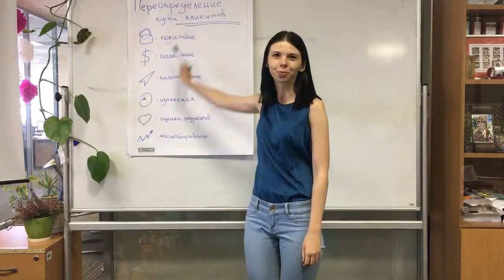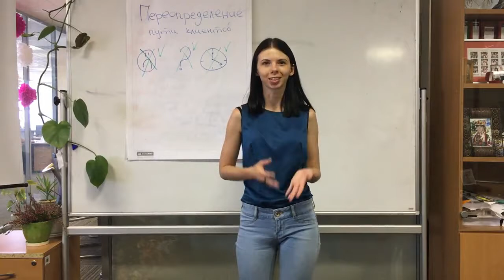DZWINNER 2017_Проект року_Малюта Анастасія_2